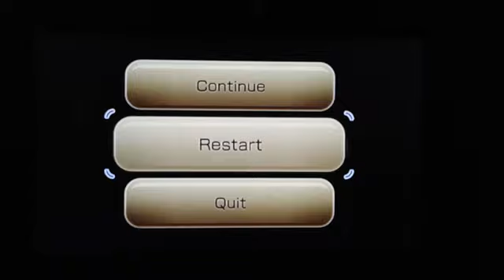Wii Music - Every Nature Sound It Makes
Bert
Christiane
Bernadette
Gina
(my family)